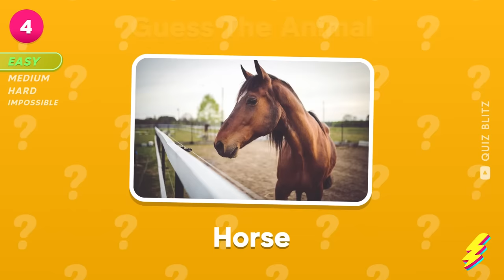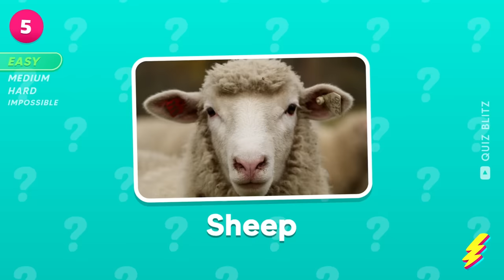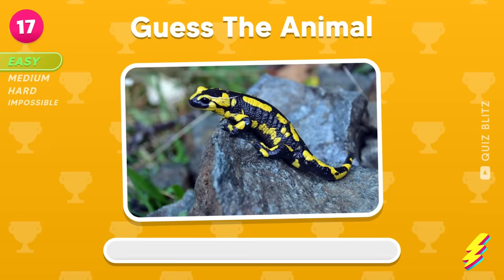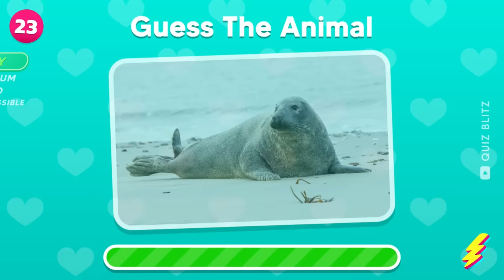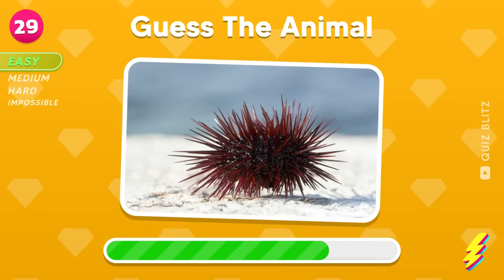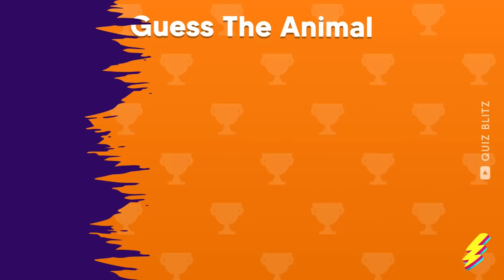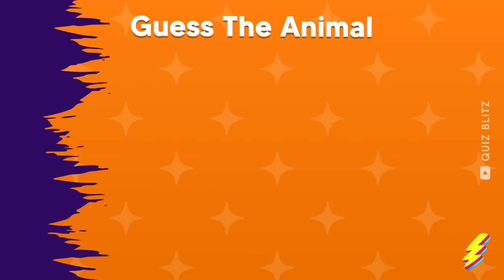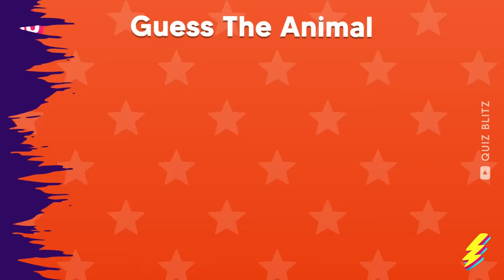Guess 120 Animals in 3 Seconds | Easy, Medium, Hard, Impossible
Can you name 120 animals within just 3 seconds? Test your animal knowledge with this challenging quiz! Think you can guess 120 animals in 3 seconds? Take on the easy, medium, hard, and impossible levels to find out! With this guess the animal game, you'll have to use your skills to identify a variety of animals from around the world. Challenge yourself and see if you can guess all 120 animals in 3 seconds!